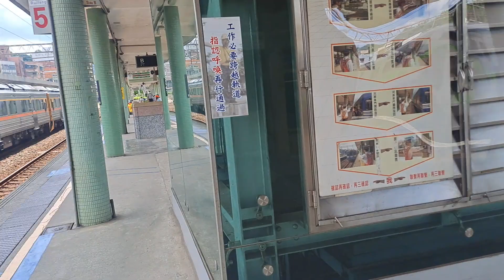8798次樹林調車場發車經由花東線開往瑞穗的TEMU1005+TEMU1006員工訓練試運轉太魯閣自強號，4017次瑞芳發車經由宜蘭線開往樹林的銀綠色微笑號EMU900型十輛一編組EMU936區間快車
112/8/23瑞芳站9:59分拍攝8798次樹林調車場發車經由花東線開往瑞穗的TEMU1005+TEMU1006員工訓練試運轉太魯閣自強號，4017次瑞芳發車經由宜蘭線開往樹林的銀綠色微笑號EMU900型十輛一編組EMU936區間快車，4816次八斗子發車經由平溪線開往菁桐的DRC1035+DRC1016+DRC1028三節DRC原色柴油客車